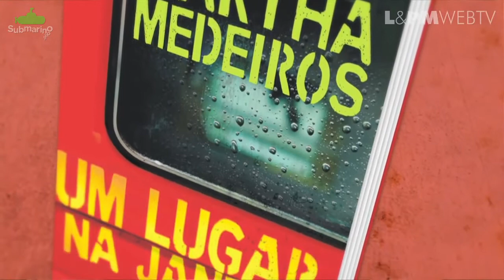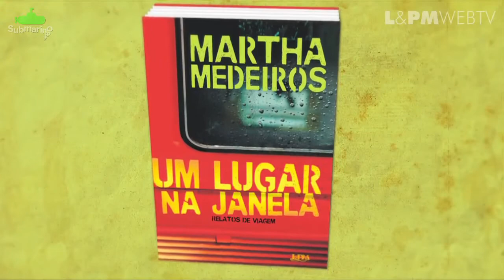Um Lugar na Janela: Relatos de Viagem - Martha Medeiros | Submarino.com.br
Um Lugar na Janela: Relatos de Viagem
Em Um lugar na janela, a cronista Martha Medeiros abre espaço para a viajante. Aqui não há nada inventado, tudo aconteceu de verdade: as melhores lembranças, as grandes furadas ainda em tempos pré-internet, as paisagens de tirar o fôlego. A autora de Feliz por nada compartilha com seus leitores as mais afetuosas memórias de viagens feitas em várias épocas da vida, aos vinte e poucos anos e sem grana, depois, já mais estruturada, mas com o mesmo espírito aventureiro, e com diversos acompanhantes: as amigas, o marido, as filhas, o namorado, não importa a companhia, vale até mesmo viajar sozinha.

Com o mesmo estilo pessoal das crônicas, Martha Medeiros transmite aquilo que de melhor se leva de uma viagem: as recordações. É como deixar-se perder num lugar novo ¿ pode ser uma mochilagem pela Europa, uma aventura em Machu Picchu, uma temporada no Chile, poucos dias no Japão ¿ para depois se reencontrar consigo mesma.

Um lugar na janela é um convite para deixar de lado a comodidade do sofá, as defesas e embarcar junto com Martha. O bom viajante é aquele que está aberto a imprevistos, ou seja, a viver.